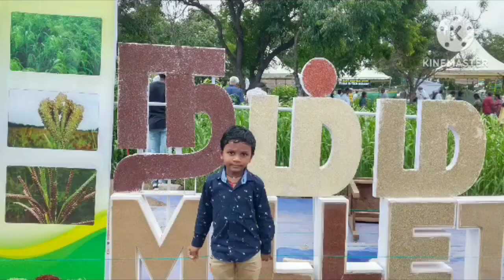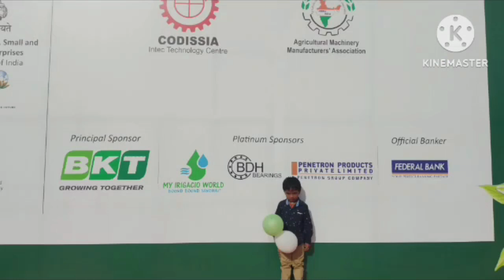Saturday Holiday Codissia, Coimbatore Special vlog